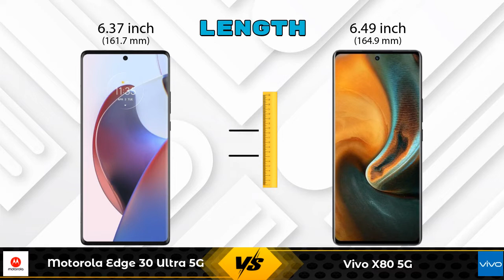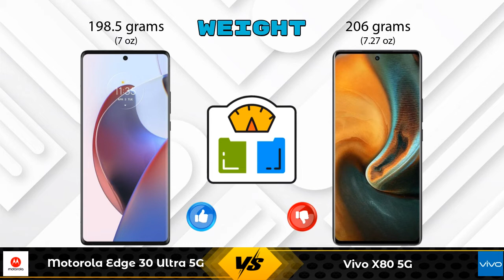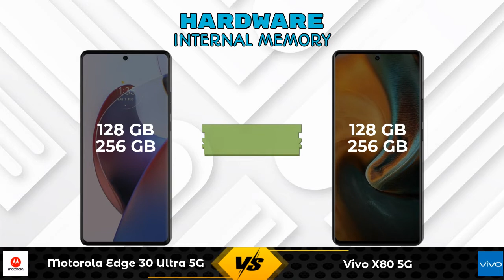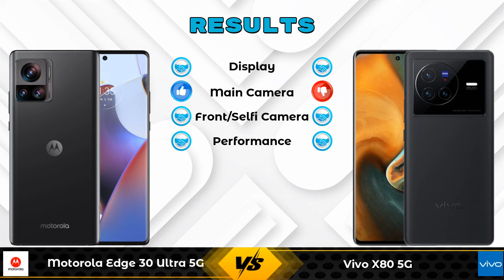Motorola Edge 30 Ultra 5G Vs Vivo X80 5G - Full Comparison [Full Specifications]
In this Video we are Comparing Motorola Edge 30 Ultra 5G Vs Vivo X80 5G with [Full Specifications].

Variant Details:
12 GB / 256 GB - 64999
8 GB / 128 GB - 59999 (Flipkart)

Variant Details:
8 GB / 128 GB - 54999
12 GB / 256 GB - 59999 (Flipkart)

Motorola Edge 30 Ultra 5G 256GB Vs Vivo X80 5G full specifications
Vivo X80 5G Vs Motorola Edge 30 Ultra 5G 256GB full specifications
Motorola Edge 30 Ultra 5G 256GB Vs Vivo X80 5G comparison
Vivo X80 5G Vs Motorola Edge 30 Ultra 5G 256GB comparison
Motorola Edge 30 Ultra 5G Vs Vivo X80 5G comparison
Motorola Edge 30 Ultra 5G Vs Vivo X80 5G

Other Compitior Phone with Similar Price Range :

Apple iPhone SE 2022(4 GB / 64 GB) - 43900 , Release Date :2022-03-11
Asus ROG Phone 5s 5G(8 GB / 128 GB) - 49999 , Release Date :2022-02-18
Google Pixel 6A(6 GB / 128 GB) - 43999 , Release Date :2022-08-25
Google Pixel 7 5G(8 GB / 128 GB) - 59999 , Release Date :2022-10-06